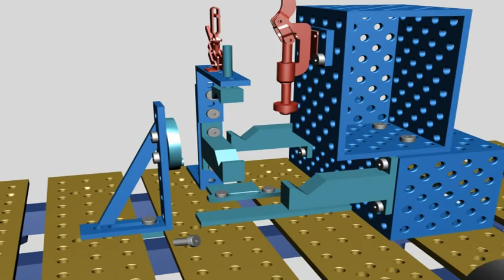BuildPro Application 01 Avaiable from Processaids